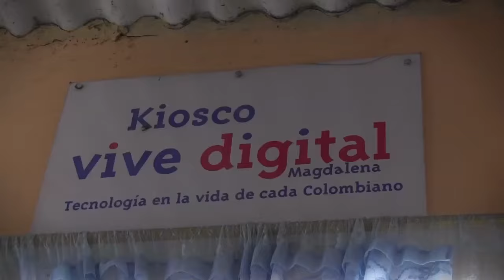Campaña Kioscos Vive Digital Magdalena Inred 3